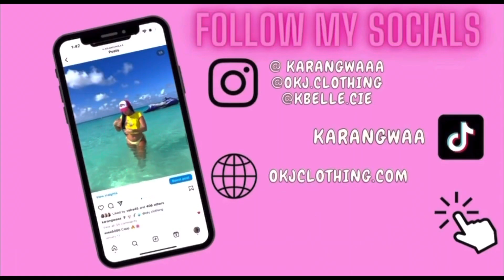LET’S MAKE AN OUTFIT 🎀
I hope y’all enjoyed, make sure to give me your feedbacks (what do we rate this fit on a scale of 1 to 10?)

IG @karangwaaa TIKTOK @karangwaa
Businesses  @kbelle.cie & @okj.clothing